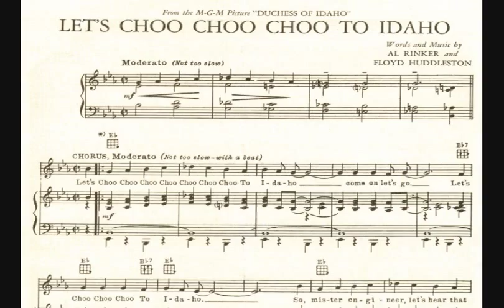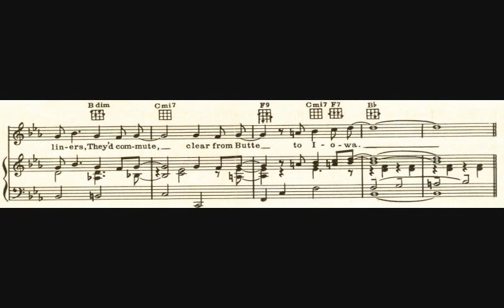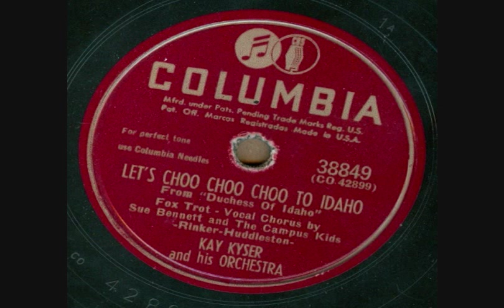Let's Choo Choo Choo To Idaho, Kay Kyser Orchestra, 1950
Recorded February 24, 1950.  Kay Kyser and his Orchestra, with vocals by Sue Bennett and The Campus Kids, released on Columbia Records.  Song was originally performed by Connie Haines and Van Johnson in the 1950 movie "Duchess of Idaho." Musicians on the Kay Kyser recording include well-known band members Merwyn Bogue (a/k/a/ Ish Kabibble), who played cornet/trumpet, and saxophonist Jack Martin.  Recording was made during the time Kay Kyser's "College of Musical Knowledge" aired on NBC Television.